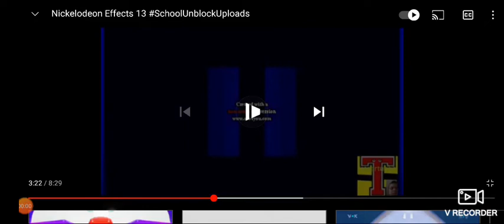Nickelodeon Logo 2009 in G Major 14